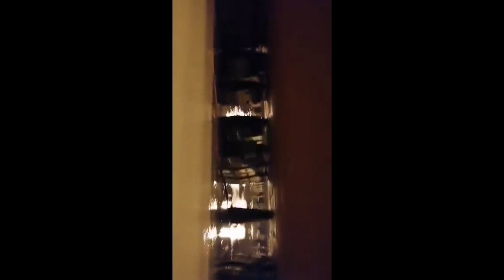Oman Drydock |Hand Fishing|S/ Vanguard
Hand fishing in oman drydock
oman drydock company,
oman drydock company s.a.o.c muscat oman
Stolt Vanguard